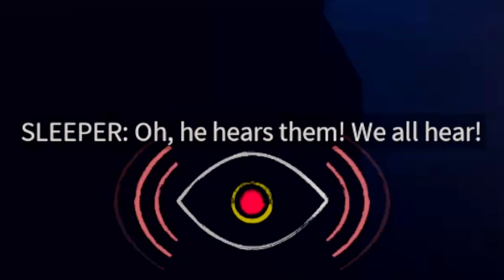The Worst Spies In The Biz! Blackout Club Funny Moments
The worst spies in the biz are back again giving it another try at being a spy. Nothing could go wrong right. They would have to be better at it by now. I mean playing Blackout Club for one and off a year or two. They should be some of the best.

Chapters
0:00 Mission Objective
0:26 The Descension Down
1:49 Don't Trip An Alarm
3:18 Regroup
4:20 Maybe They Won't Find Us
5:40 All Hands On Deck
7:00 Rescue
7:58 They Can Do What Now

Portable Nope

Check out the Blackout Club playlist here: shorturl.at/nC136

& Funny Moments Playlist Here: shorturl.at/lCFI6

Notions - F**k This Scene